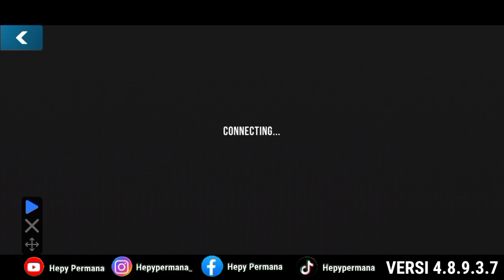GEARBOX FORD MUSTANG HOONIGAN [HOONICORN] 6 SEC NEW VERSI CAR PARKING MULTIPLAYER 4.8.9.3.7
- Hepy Permana
- Bang Hepy

- Komen